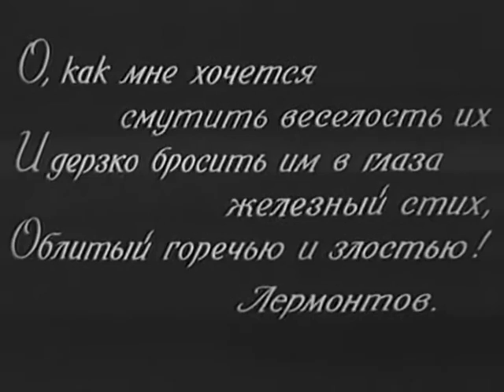Маскарад 1941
«Надменный баловень судьбы» Евгений Арбенин — страстный игрок, повеса, успевший все попробовать и во многом разочароваться — увидел прекрасную девушку, идеал чистоты и доброты, и женился на ней. Жизнь с Ниной дала ему покой, уединение, а главное — любовь. Но кругом оставались те, кого он унизил, разорил и растоптал. И вот — любовная интрига. Роковое стечение обстоятельств пробуждает в Арбенине жгучее чувство ревности, за несколько дней превращая его в злодея и убийцу. Яд, смертельные муки возлюбленной и… доказательства ее невиновности, безумство и торжество слепого рока…
реж Сергей Герасимов